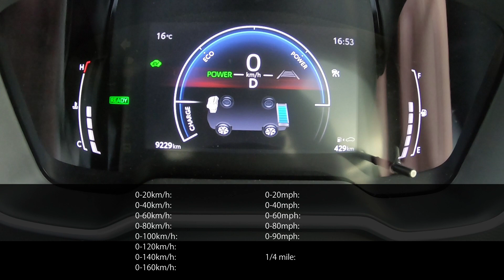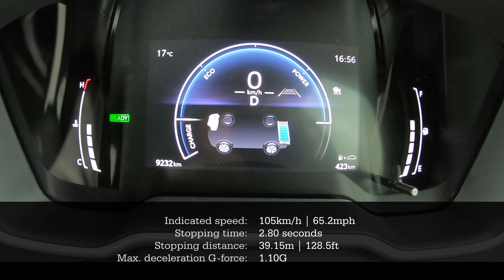Acceleration & Brake Tests: 2023 Toyota Corolla Sedan Hybrid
We also tested the vehicle in all its drive modes (Normal, Eco, Power, B) and filmed the results. Please let us know if you would like to see these?

Racelogic PerformanceBox results for a MY23 Toyota Corolla 1.8 Hybrid Sedan

Manufacturer claims:
1798cc in-line 4-cylinder petrol & hybrid electric motor
103kW @ 5200rpm / 142Nm @ 3600rpm
CVT / FWD
0-100km/h: no claim